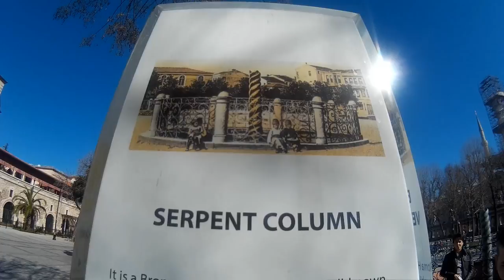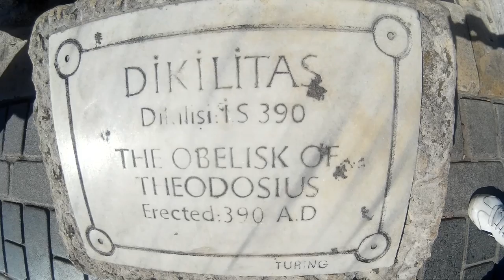Sultanahmet Square | Virtual Tour | Istanbul, Turkey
-Walled Obelisk-
Walled Column also known as Walled Obelisk is one of three ancient monuments, which has survived to the present day. In the middle of the Hippodrome, there was a set that bisects race space and called as "spina" in Roman period where car racings of Constantinople were made. On this set, monumental buildings having moved here from various places were located and at the end of this spina, there was this column as last monument.

-Serrpent Column-
It is a Bronze monument which is well-known under the name of Serpentine Column survived to the present day from the Roman Hippodrome.

-Obelisk of Theodosius-
The obelisk was originally set up by Tutmoses 3rd of the 18th Dynasty of Egypt in close to 1450 BC along with a similar one in front of the Temple of Amun-Re at Karnak.

-German Fountain-
German Fountain is a monument dedicated to the second visit of the Prussian King and German Emperor Wilhelm 2nd in 1898. The monument, which was presented in the name of Turkish-German friendship, extending its function of being a fountain with its political meaning and content, is today mostly known for its monumental value.